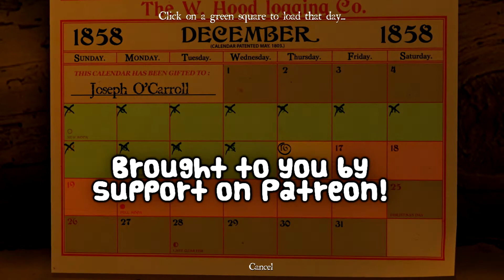Lies & Confessions - Sang-froid [Part 13]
Welcome to part thirteen of my Sang-froid plathrough!

"Written in collaboration with best-selling Quebec Author Bryan Perro, Sang-froid: A Tale of Werewolves transports players into the 19th century, to a Canada of legend populated with will-o'-the-wispes, Windigos, and werewolves, in which two feuding brothers will have to put aside their differences to save their sister, who is pursued by the Devil himself!"